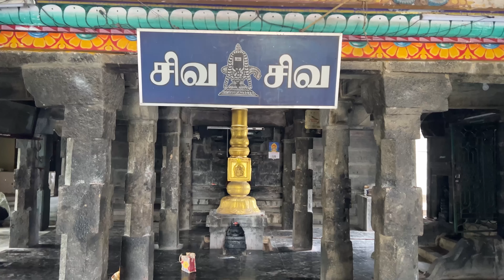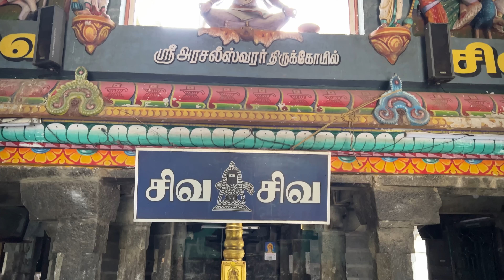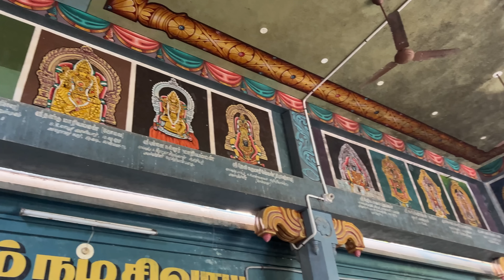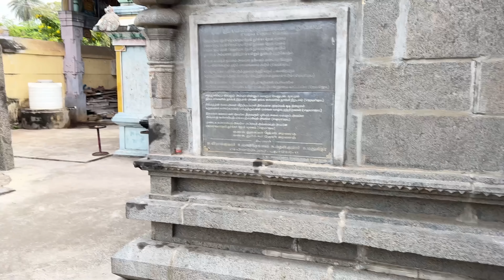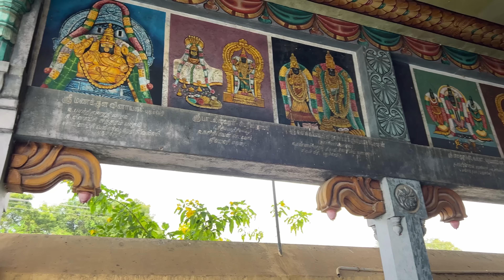Pondicherry-க்கு அருகில் சோழர் காலத்திய சிவன் கோயில் , மரத்தில் அகப்பட்டுக் கொண்ட சிவன்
This video shows about Ozhindhiyapattu Arasalishwarar Temple , hope you like this video